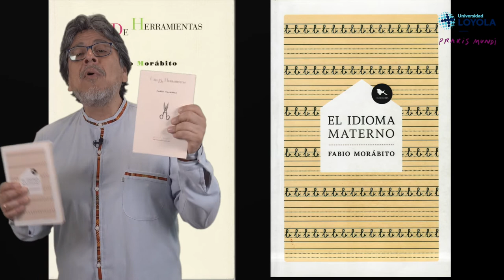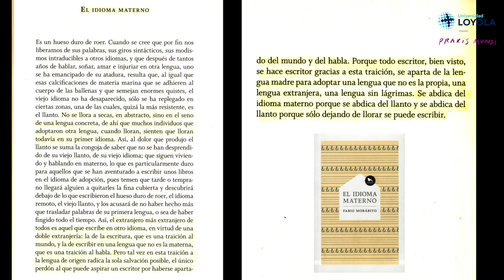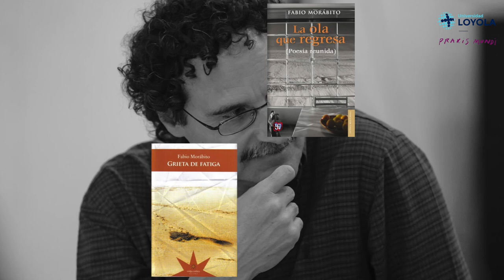"I confess that I have read": Fernando Iwasaki presents Fabio Morábito.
Spanish is a friendly, engaging and rich language, and leading contributions to the contemporary literary scene also come from non-native authors who have found their most authentic form of expression in the verbal universe of Cervantes.

In Fernando Iwasaki sessions, the author analyzes the fascinating verbal silhouette of five narrative voices that have enriched the fiction and prose of our language thanks to outstanding works of literature. In this video, Fernando Iwasaki presents Egyptian author Fabio Morabito.